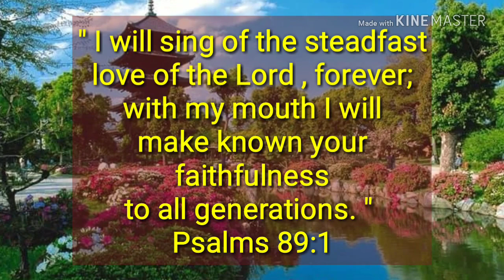PRAISE AND WORSHIP / Sis. Nora Vilma Balderama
LIFEWAY FULL GOSPEL CHURCH HONG KONG LTD.

Song Lead by: Sis. Nora Vilma Balderama
Piano by: Madam Leonor Aquino
Guitarist: Sis. Melanie Bucad
Drum: Sis. Neliza Nicolas / Sis. Lilibeth Canaoay
Guitar: Melanie Bucad
TAMBOURINE:
Sis. Ruth Creencia
Sis. Mary Rose Alvarado
Sis. Marie Ocampo
Sis. Riovi Grace Oarde
Sis. Edna Lopez